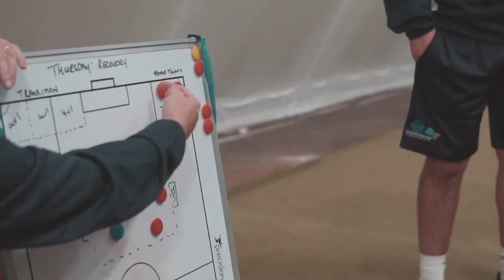Cardiff And Vale Academy vs Football Class Academy Highlights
Cavc Academy took on FCA

All copyrighted music is owned by the owner thanks too
Blase - Top striker
Producer Mykah